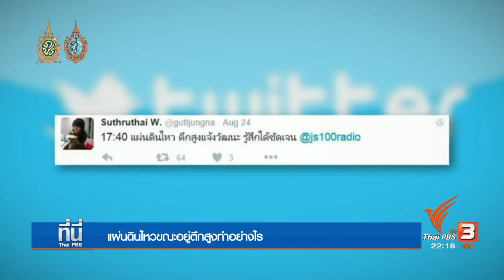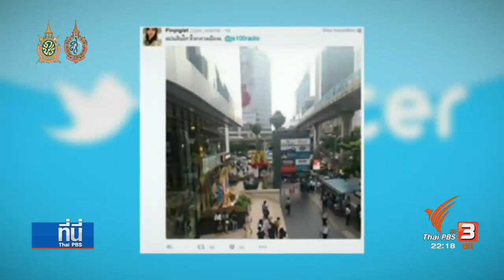ทำอย่างไร แผ่นดินไหวขณะอยู่ตึกสูง วิศวกรรมสถานฯ เตือนตึกเก่า 40ปี สูง8-10ชั้น เสี่ยงรอยร้าว